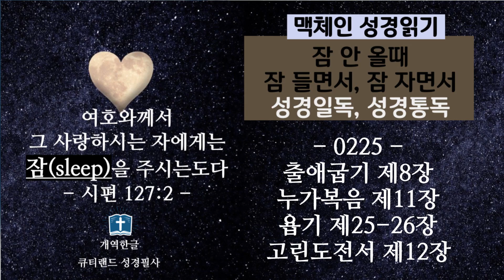맥체인 성경 듣기 0225 [2월25일분]_잠 들면서_잠 안 올때_잠 자기 전 성경일독 통독 (3번 반복)_출애굽기 누가복음 욥기 고린도전서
*** 0225 [2월25일분] ***
- 출애굽기 제8장
- 누가복음 제11장
- 욥기 제25-26장
- 고린도전서 제12장

여호와께서 그 사랑하시는 자에게는 잠을 주시는도다 (시127:2)

잠자기 전에 잠 들면서 [성경일독] 하세요.
댓글에 [완료표시]를 하셔서, 성경일독 일정에 참고하세요. .

* 맥체인 성경 듣기 읽기: 1년에 구약 1번, 신약과 시편 2번